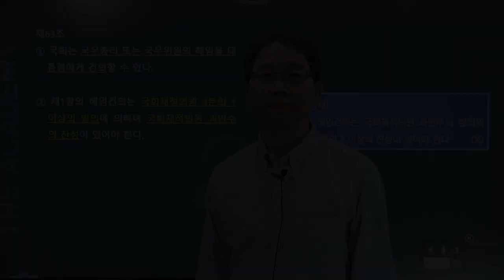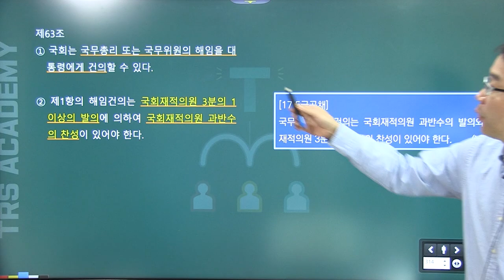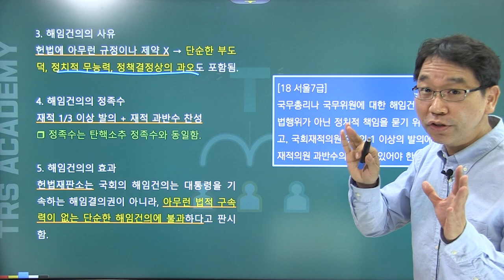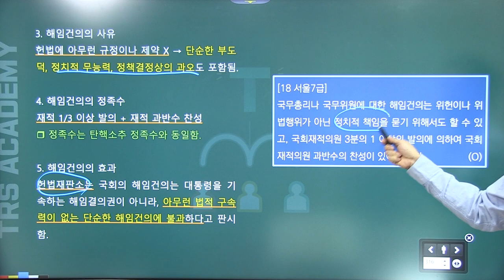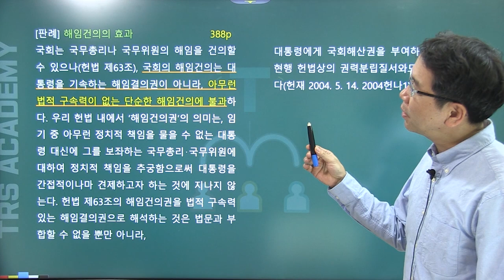배성중의 하루10분 헌법조문강의_#59 헌법 제63조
59번째 강의 헌법 제63조 '해임건의권'